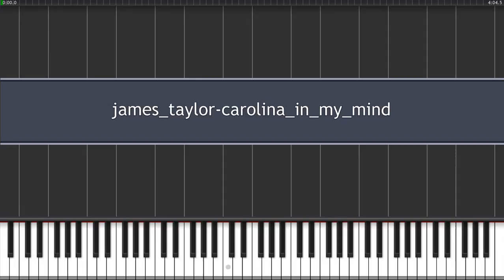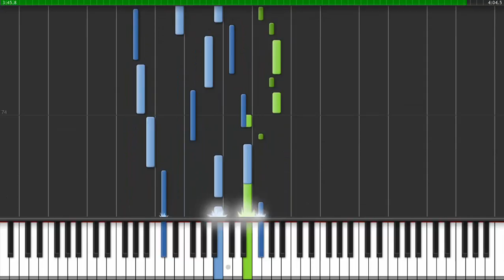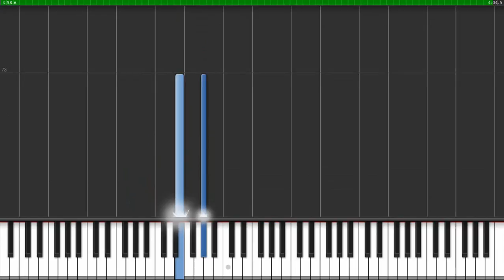How to play Carolina in my mind by James Taylor on piano